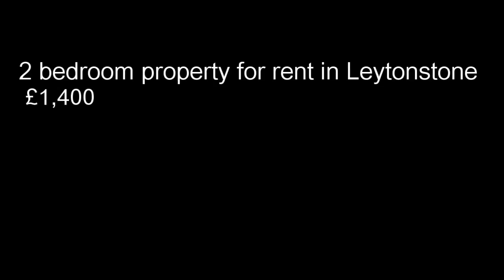2 bedroom property for rent in Leytonstone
If you like this property, or you would us to sell or let your own property please